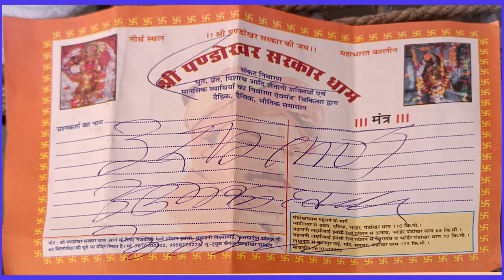देशभक्तों प्रमाण के साथ देख लो पंडोखर बाबा की औकात | देश के सैनिक की पत्नी का अपमान किया | जागो जागो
thanks